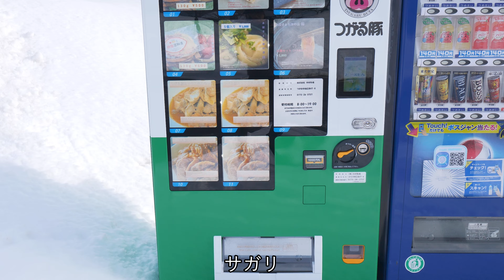【つがる地球村】藤山邸 ゲルに泊まってみた【青森県つがる市】4K60P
青森県つがる市森田のつがる地球村 藤山邸のキャンプ場にある、ゲル(モンゴルの移動式住居)に泊まって来ました。
つがる地球村 藤山邸は温泉施設の他、宿泊施設にもなっており、本館と別館に洋室、和室が14部屋、コテージが7棟あります。

つがる市を構成する旧車力村(つがる地球村のある森田村等と合併)は、モンゴルと農業分野での交流があった事から、ゲルを保有していましたが、何度か利用されただけで体育館で眠っていました。
その後、2021年にゲルの復元が発案され、つがる地球村のキャンプ場に設置される事になりました。
当初は照明用ランタンのあるゲルだけでしたが、後に電源設備のあるゲルと2棟が設置されています。

※ゲルを含めたオートキャンプ場は2月末で営業を終了し、約1ヵ月のメンテナンス期間に入ります。
メンテナンス期間中も予約は受け付けています。

料金(2023年)
オートキャンプ 入場料
大人1人 650円
小人1人 400円

キャンプサイト 利用料
1区画 600円

ゲル 使用料
1棟(ノーマル) 1400円
1棟(電源付き) 4500円

※キャンプサイト、ゲル共に別途、入場料がかかります。

【関連動画】
【つがる地球村】藤山邸 コテージに泊まってみた【青森県つがる市】4K60P

青森県の全市町村を網羅する映像紀行家。
青森全域(稀に他県)の絶景、秘境、祭り、文化、寺社仏閣等を高画質で週に1、2回、投稿しています。

・青森県津軽地方出身
・好物-りんご、文鳥
・趣味-ノープラン旅、サバゲ、撮影 、探検
・特技-限られた人しか出来ない奥義がある

※津軽弁と訛りで理解不能な言語があると思いますが、全動画字幕付きなのでご安心下さい。

使用カメラ・・・Panasonic LUMIX GH5
サムネイル・・・Panasonic LUMIX GH5
ジンバル　・・・Zhiyun Crane3 LAB
マイク　　・・・ZOOM H2n Handy Recorder
編集ソフト・・・Director Suite 365